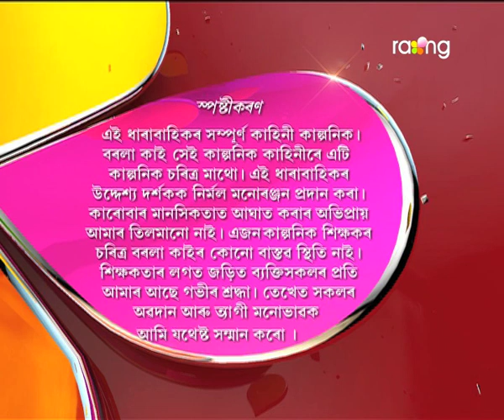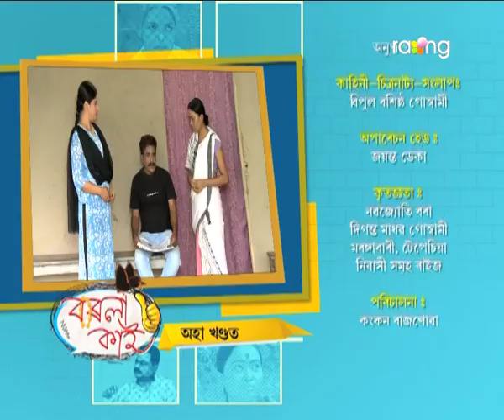Borola Kai - বৰলা কাই | 16th Spt 2017| Full Episode | No 750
ৰুদ্ৰসাগৰে বিয়া কৰাব খোজে ৰীতাক। কিন্তু পূৰণ হ'বনে বাৰু ৰুদ্ৰৰ মনৰ আশা?